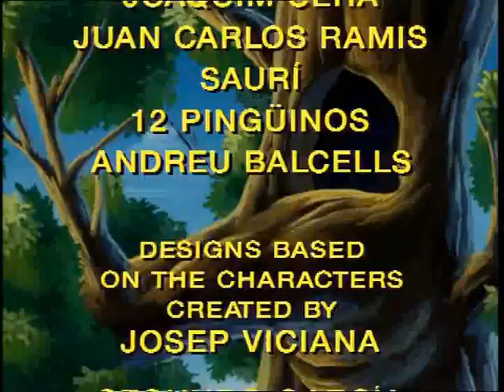Ošklivé káčátko 16 - O svatbě